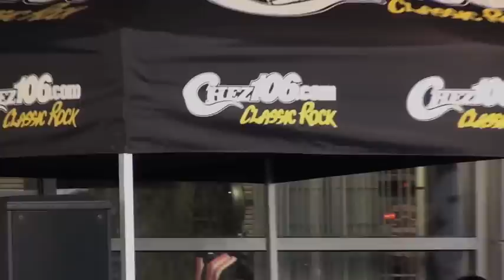CHEZ 106 Harley Davidson Giveaway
Freedom Harley-Davidson of Ottawa & Rahal Hair Transplant Institute team up with CHEZ 106 to giveaway a Harley